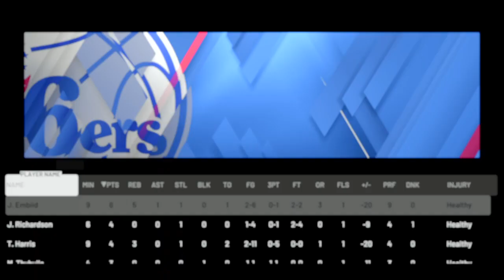Kyle O'Quinn goes off 2k20